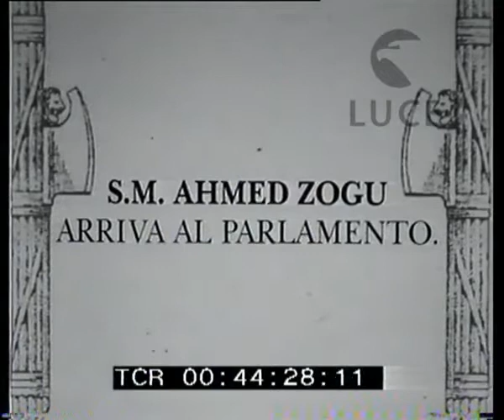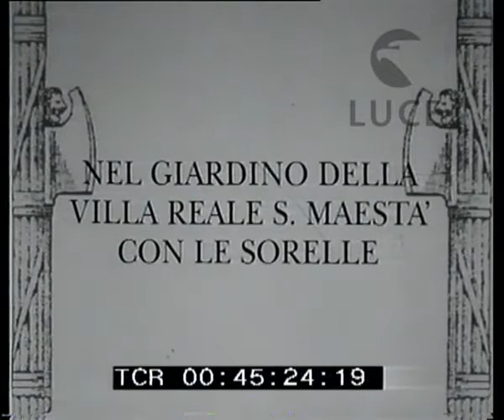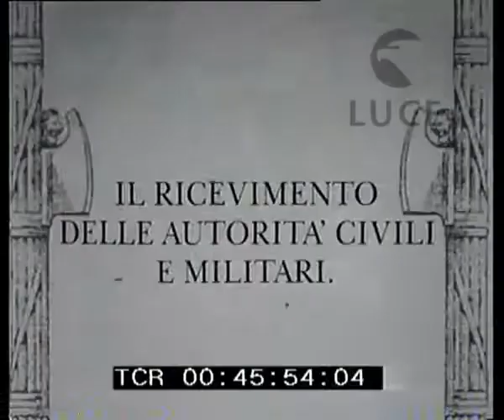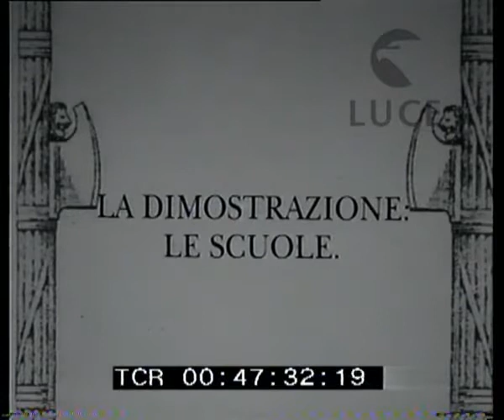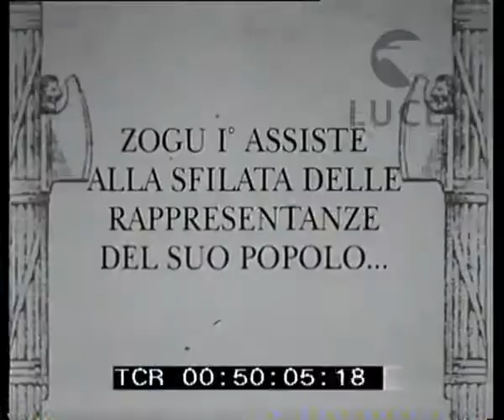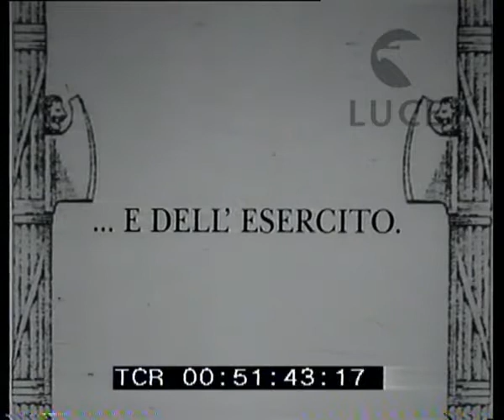Festime per Mbretin Zog